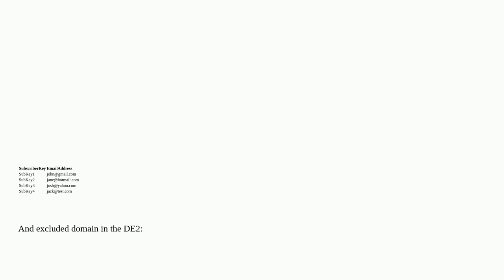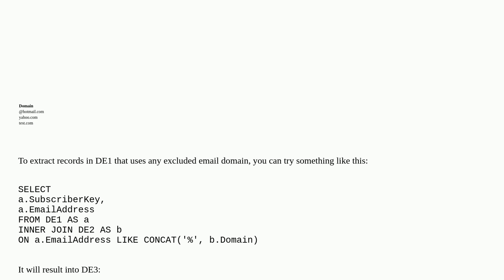Salesforce: How to use domain exclusion DE via SQL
How to use domain exclusion DE via SQL

A special thanks goes out to the awesome community

  marketing-cloud dataextensions sql